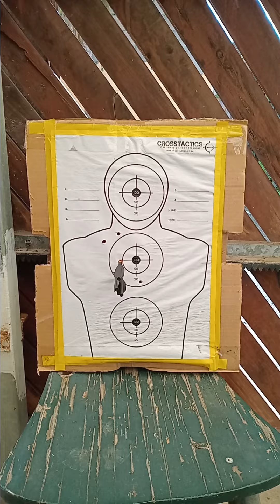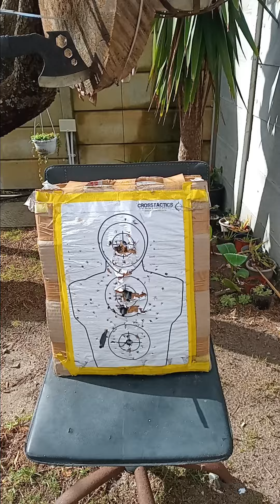The Green Dragon (camo Rapid Fire crossbow) 3 targets, 3 quick shots each. backyard course 🎯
click the WhatsApp link to prder one of our systems or to simply chat to me directly.

Here I am running through a backyard target course, putting 3 shots on each of the 3 target boxes. first 2 targets are 10 meters from where i stop and shoot the 3rd one is 8 meters. I'm using my Green Dragon Rapid Fire Tactical Crossbow  and utilizing the green dot optic installed on the front. I do a cheeky reload in order to get the third target

Target boxes consist of densely packed material inside bags with layers of cardboard on the front and back, a sillouete picture is then slapped in front.

Stay sharp & shoot straight my ninjas 🥷